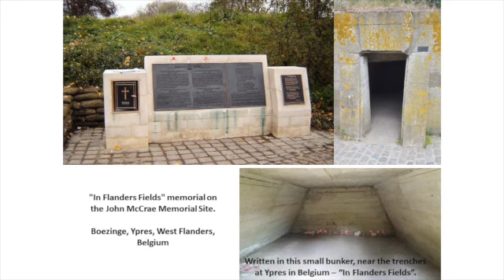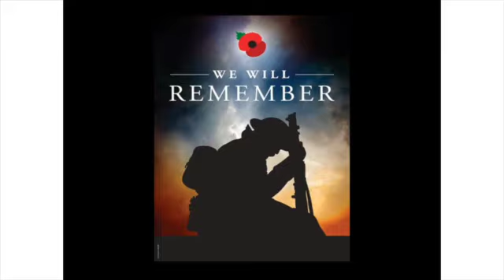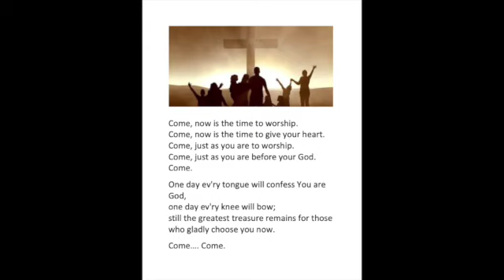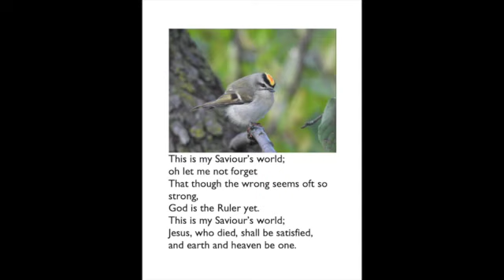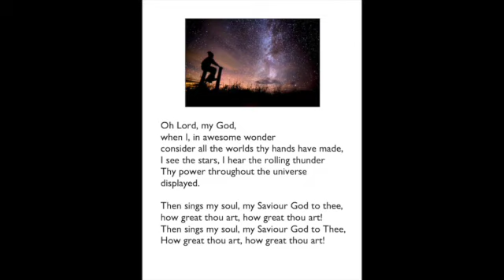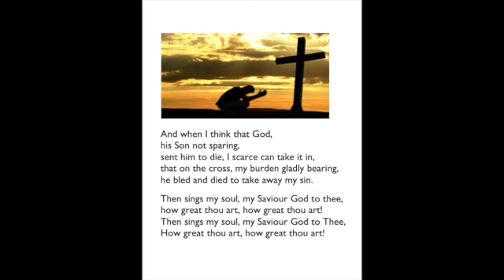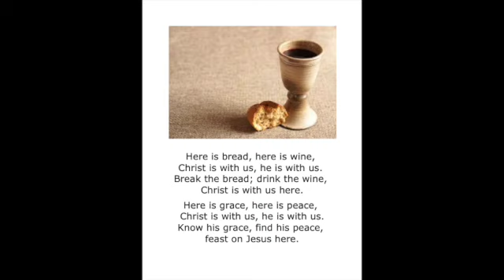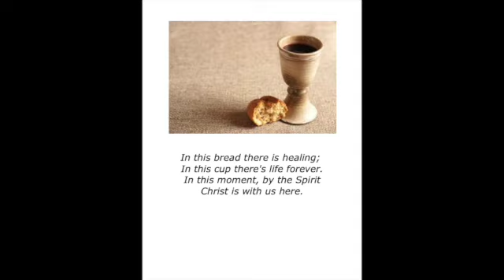"A new passport" Genesis 32:22-31 (Nov 7, 2021)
On Remembrance Day Sunday we give thanks to God for those gave themselves for our freedom. In our sermon from Genesis 32, we look at Jacob's strange nighttime encounter with God's representative, and how that meeting with God changed Jacob's life. And just like God did with Jacob that night, God wants to reveal our true identity to us and show us who we really are. Hint... it's really good news!